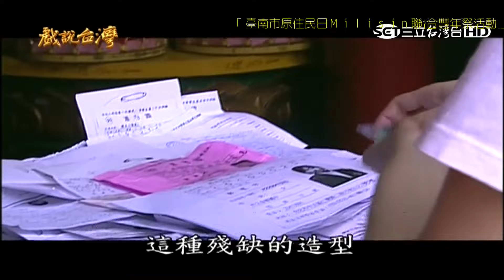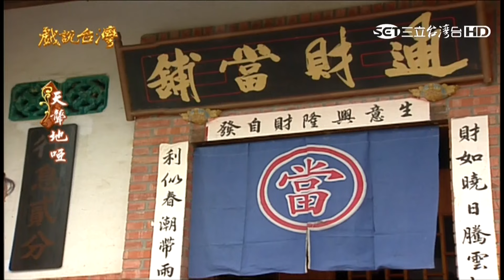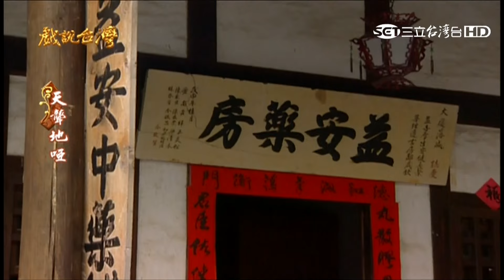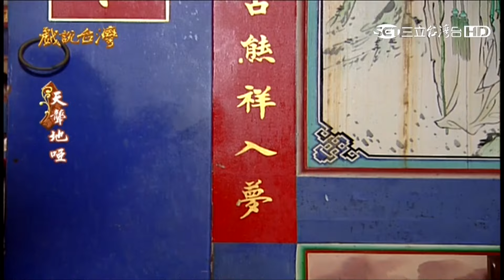[戲說台灣][精華][20151024]天聾地啞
版權為三立台灣台所有

三立台灣台 假日完整版

[戲說台灣]天聾地啞

初播於 2004/12/20~2004/12/24
翻錄於 2015/10/24 20:00~22:00

天聾地啞兩童子是文昌帝君的侍童，文昌帝君相傳是民間宗教中，掌管功名之神，身旁有天聾和地啞兩童子相伴，天聾與地啞二神是文昌帝君藉神尊的殘缺造型來喻示世間信徒，為人處事切記謙沖為懷，千萬不可鋒芒太露以招怨懟與殺機，兩童子意義在曉諭世人凡事謙沖為懷，切忌鋒芒盡露。

話說天聾童子因為錯用金印給了江文義功名，而該得到功名的李志明卻因而鬱卒去世，死後的李志明到陰司告上一狀，才使得天聾和地啞錯事被揭發，天聾童子因而被打落凡間，投胎做江文義的孫子江天龍來贖罪，地啞童子則被罰面閉思過。

長大後的天聾童子忘了自己來到凡間的任務，渾渾厄厄的過了二十幾年，更愛上了死對頭李志明的孫子李鳳櫻，誰知從省城讀書回來的李鳳櫻卻偏偏不買他的帳，完全不給天龍好臉色看，天龍屢追屢敗，更因為誤信好友林大富的話，被牽連做了許多壞事，更讓鳳櫻和村人討厭。

地啞童子好不容易刑期屆滿到凡間探視天龍，卻赫然發現天龍完全忘了自己的任務，且天龍的壽命也快終了，即將落入六道輪迴當中。著急的地啞拚命要讓天龍想起來，極盡各種方法來逼天龍悔改和完成任務，好早一日回到天上去。到底地啞的計策會成功嗎？又因此會鬧出什麼驚世駭俗的事？